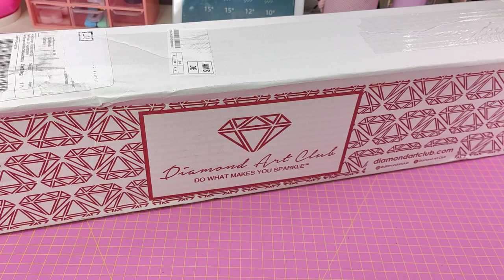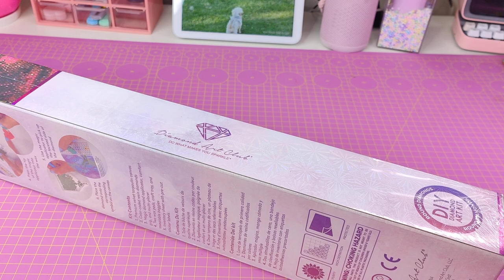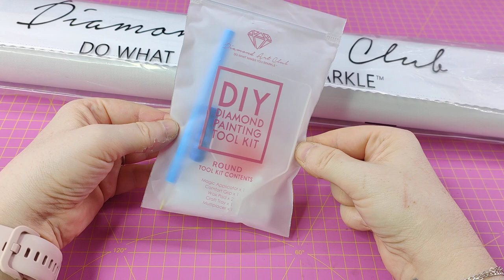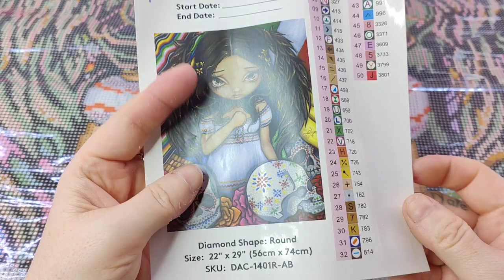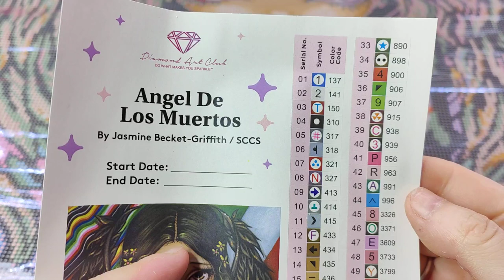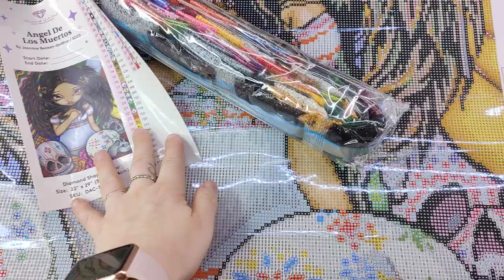NEUES Diamond Painting von Diamond Art Club ! DER HAMMER ! Unboxing ! 💎